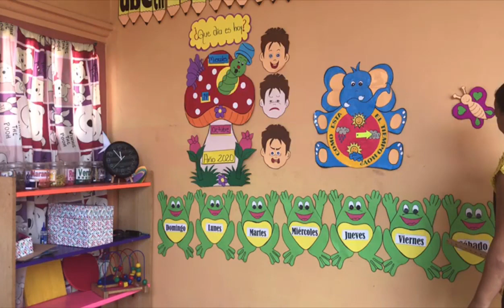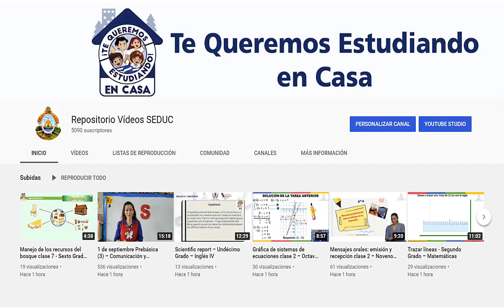14 de octubre Prebásica (1) – Actividades Iniciales